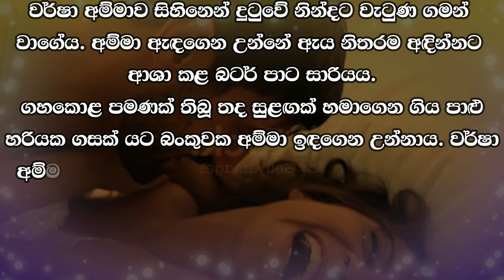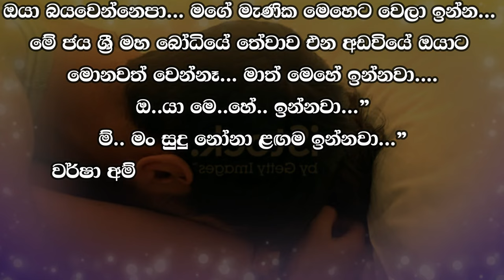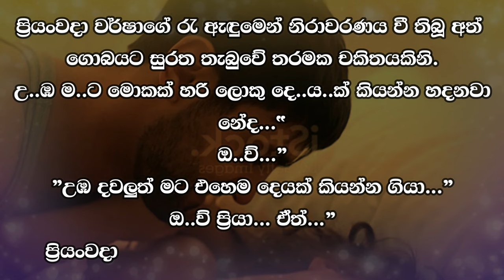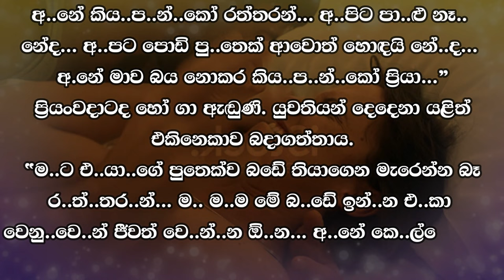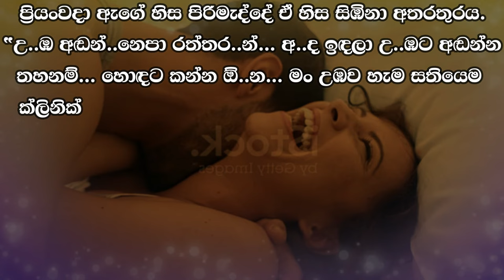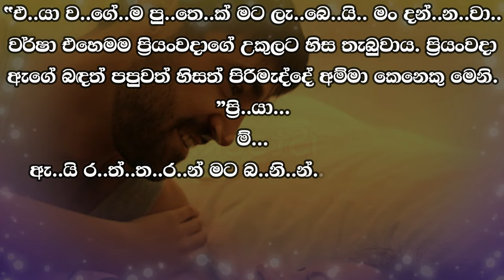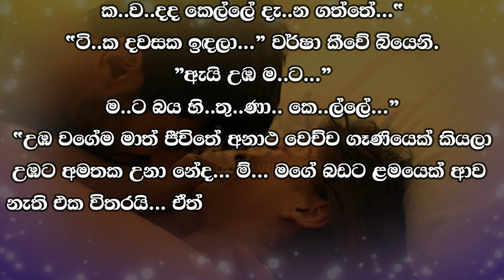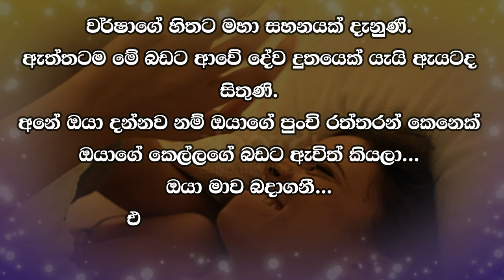❤ වර් ෂා - Warsha 162 ❤ | වර්ෂා අම්මා වෙත දුවගෙන ගොස් ඇයට තුරුල් වූවාය. | VishwaNovels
කතාවෙන් බිඳක්: වර්ෂා අම්මාව සිහිනෙන් දුටුවේ නින්දට වැටුණ ගමන් වාගේය. අම්මා ඇඳගෙන උන්නේ ඇය නිතරම අඳින්නට ආශා කළ බටර් පාට සාරීයය. ගහකොළ පමණක් තිබූ තද සුළඟක් හමාගෙන ගිය පාළු හරියක ගසක් යට බංකුවක අම්මා ඉඳගෙන උන්නාය. වර්ෂා අම්මා වෙත දුවගෙන ගොස් ඇයට තුරුල් වූවාය.

A bit of the story: Varsha saw Amma in her dream as soon as she fell asleep. Mom was wearing the butter colored saree she always wanted to wear. Mother was sitting on a bench under a tree in a deserted place where there was only leaves and a strong wind was blowing. Varsha ran to mom and hugged her.

Time Codes
00:00 - Intro
00:05 - Love Story
12:14 - End